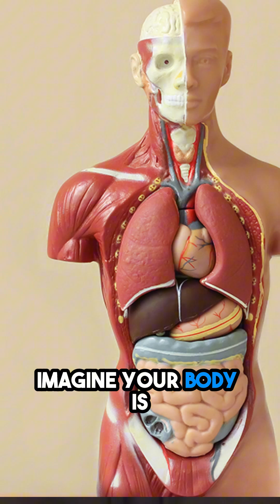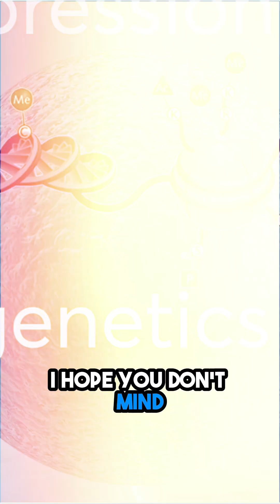Command Your Brain to Sleep Better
For the full episode on How Brainwaves Can Measure Your Mind, Trauma, And Nervous System (Supermind - Geoff Cole @realgcole, Chad Olin)